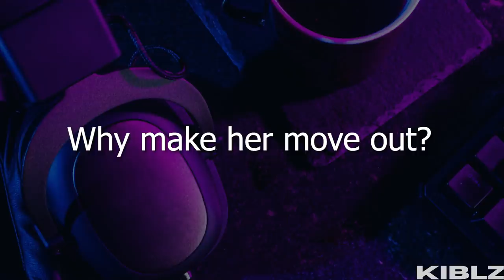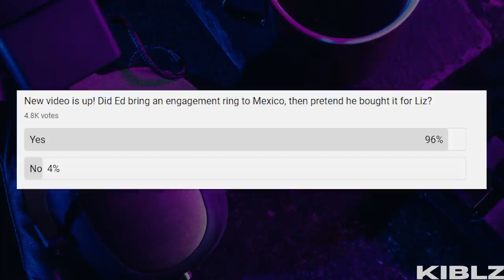Big Ed and Debbie Get Roasted On The Tell All | 90 Day Fiancé: The Single Life Season 2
Colt Roasts Ed and his own mother on part 1 of The Single Life Season 2 Tell All.